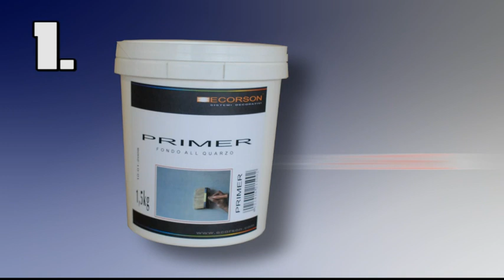GRASSMARMO - DECOR STUCCO